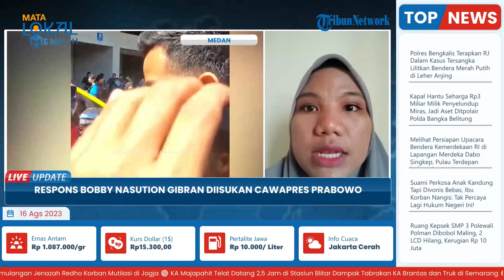Respons Bobby Nasution soal Gibran Diisukan Cawapres Prabowo, Tak Beri Jawaban Dukung atau Tidak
TRIBUN-VIDEO.COM - Kakak ipar Bobby Nasution, Gibran Rakabuming Raka digadang-gadang bakal menjadi calon wakil presiden dari Prabowo Subianto.

Isu sang kakak iparnya digadang-gadang bacawapres itu pun ditanggapi oleh Wali Kota Bobby Nasution, Selasa (15/8/2023).

Menurut Bobby Nasution, Wali Kota Solo tersebut sudah memahami aturan yang berlaku.

Kendati demikian, Bobby Nasution tidak memberikan jawaban secara gamblang mengenai apakah dia mendukung kakak iparnya untuk maju Bacawapres. (*)